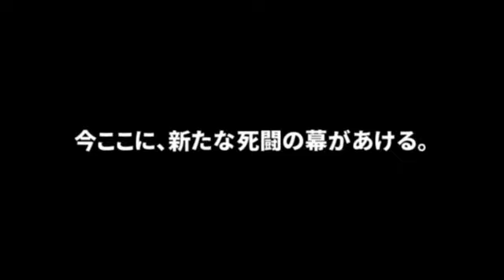【実況】ウルトラマンとかいう鬼畜ゲーを知っていますか？【一日目】